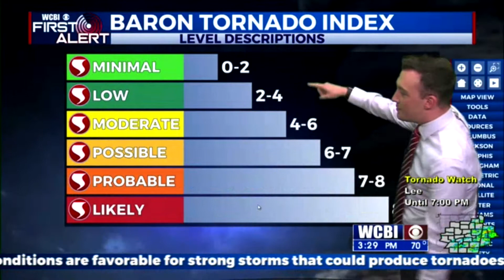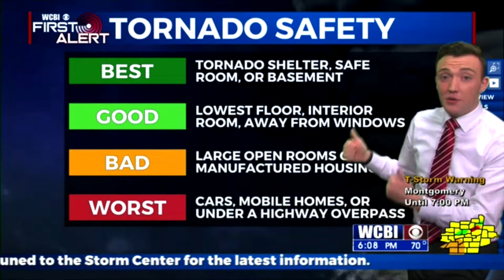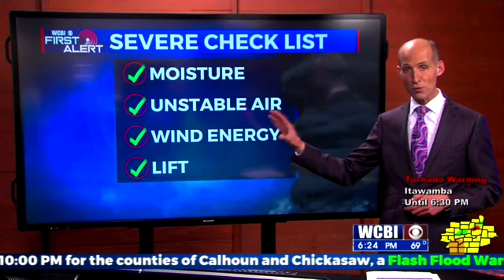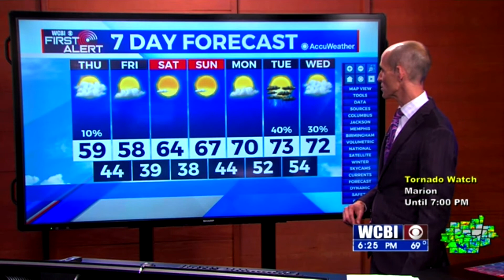3/17/21 WCBI Tornado Warning Coverage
On the first high risk day in Mississippi since 2014, Chief Meteorologist Keith Gibson, Meteorologist Haley Fitzpatrick, and I provide wall-to-wall coverage for several Tornado Warnings in the area. Fortunately, we did not have any confirmed tornadoes out of this system, but several reports of wind and hail damage.